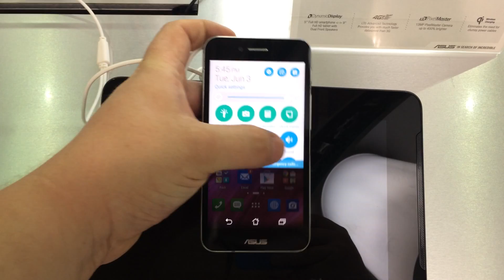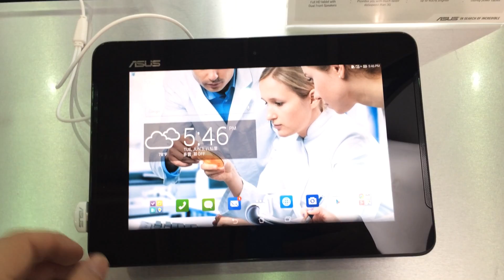Asus Padfone S [Computex 2014]